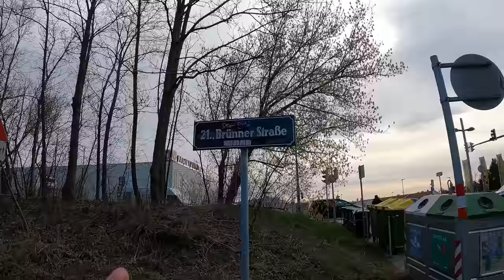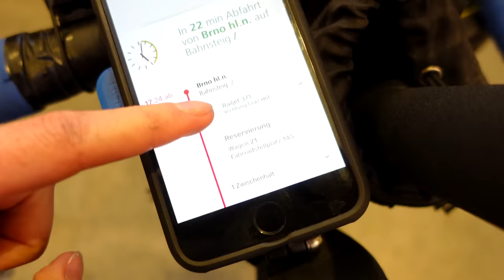Kette gerissen | 135KM Solo Radtour von Wien nach Brünn | Rennrad Vlog | Cannondale Synnapse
Allein mit dem Rennrad von Wien nach Brünn. Ich hoffe es gefällt euch und ihr seid gut unterhalten. Lasst uns eure Meinung gern in den Kommentaren da.

Das habe ich (beim Bikepacking) dabei: (Beim Kauf über einen der Links unterstützt ihr den Kanal mit einer kleinen Provision, ohne dass es für euch teurer wird, sogar wenn ihr etwas anderes bestellt.)

Bikepacking Ausrüstung (*)
Mein Zelt, ultraleicht
Mein Schlafsack, ultraleicht
Meine Isomatte, ultraleicht
Campingkocher, Titan
Tasse, Titan
Göffel, Titan
Handtuch, klein
Meine Satteltasche /andere
Mein Fahrradhelm (mit LED-Licht) / / andere

Technik (*)
Kamera, Gopro
Handyhalter, Quadlock
Handhülle, Quadlock
Navigation, Wahoo
iPhone Ladegerät (Quickcharge, mini)
Ladegerät (2fach, klein)
Stirnlampe (für Zelt aufbauen etc)
Meine Powerbank, Quick Charge(*)
Mini Speicherkarte, 256GB(*)
Mein 5 in 1 Ladegerät, Quick Charge(*)

Fahrrad und Reparatur (*)
Stabilisator Satteltasche(mega Teil)
Tubeless Reperaturset mit CO2 Pumpe
CO2 Kartuschen
Meine Luftpumpe, Carbon(*)
Mein Vorderlicht(*)
Mein Rücklicht, mit StVO(*)
Meine Reifenheber(*)
Gravel Reifen
Mein Flaschenhalter, Carbon(*)
Meine Trinkflasche, 750ml(*)
Warnweste / Packgurt

Merino Shirt

Cube Nuroad, Gravel bike, Bikepacking, Canyon Grail, Grail, Gravel tour, gravel vlog